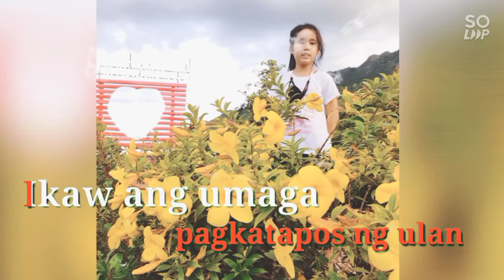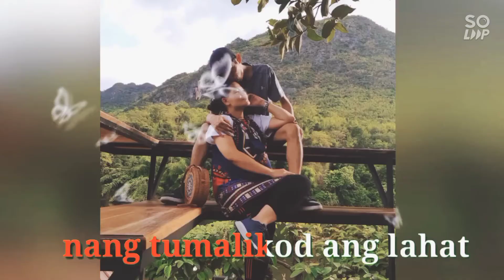Ikaw by Jonalyn Viray (Lyrics)